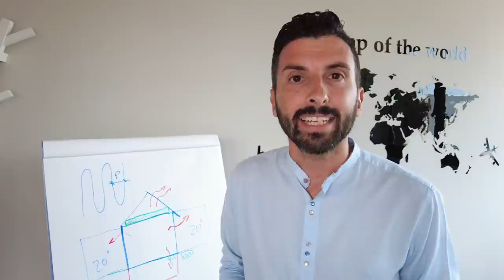Superbonus 110 e Pompa di Calore: facciamo il punto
Per trasformare la tua casa in 100% elettrica con il Superbonus vai su

In questo video dedicato al Superbonus daremo risposta a domande come:
04:13 C'è stata la proroga del Superbonus 110 per le villette unifamiliari?
04:50 E' stato prorogato lo sconto in fattura nel 2022?
05:38 Quali sono i motivi principali per cui una pratica del Superbonus può venire bloccata o finire male?
10:31 Quanti cantieri del superbonus sono aperti?
13:30 Dove sono bloccate le pratiche ad oggi?
17:13 rincaro dei materiali: speculazione o carenza?

Scopri se casa tua ha i requisiti per dire addio al gas una volta per tutte, chiudere il contatore e diventare 100% elettrica